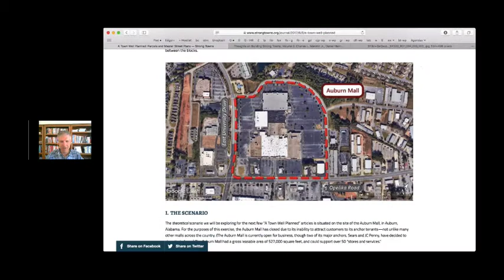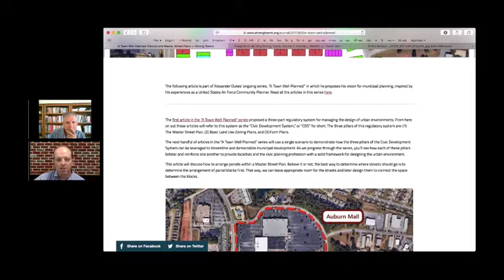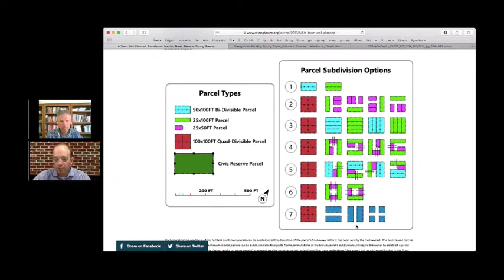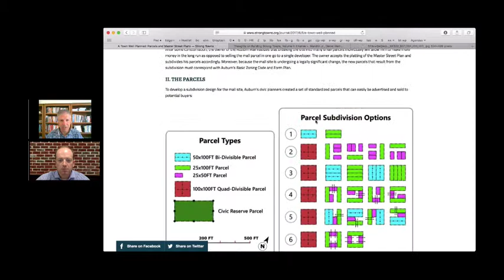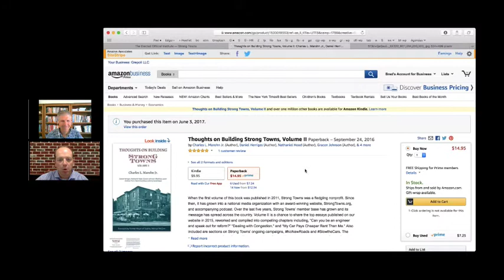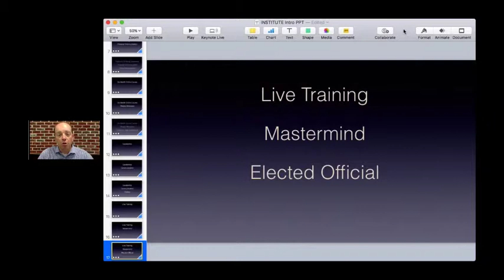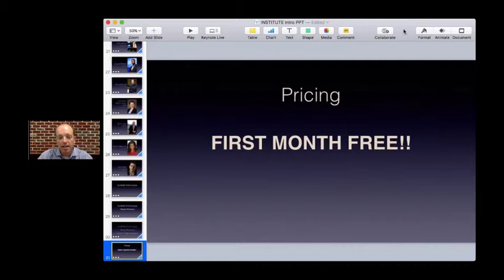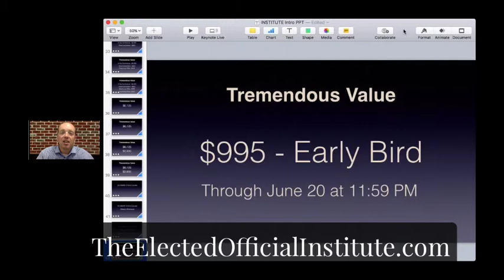Mastermind Session with Chuck Marohn